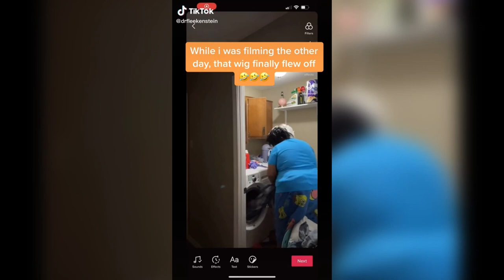TikTok Wig Praise Breaks!!